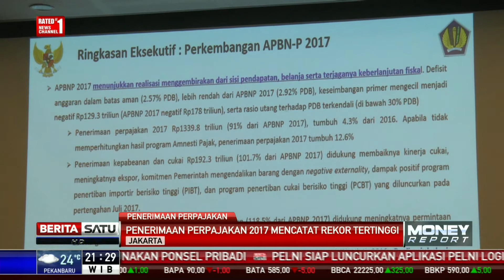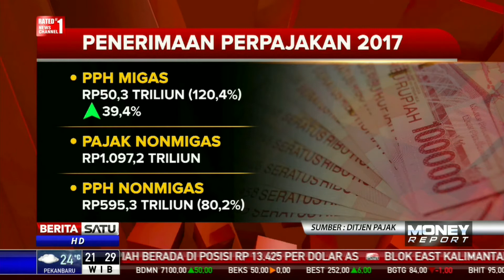Penerimaan Perpajakan 2017 Catat Rekor Tertinggi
Kementerian Keuangan mencatat penerimaan perpajakan yang terdiri dari pajak dan bea cukai sepanjang 2017 telah mencapai 91 persen dari target. Hal ini merupakan realisasi tertinggi sepanjang masa pemerintah Joko Widodo-Jusuf Kalla.

Facebook.com/BeritaSatuTV
Youtube.com/BeritaSatu